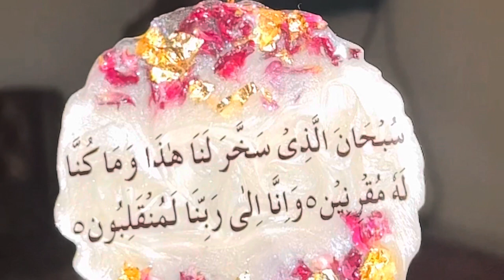How to make resin car hanging | preserve flower in car hangings ❤️